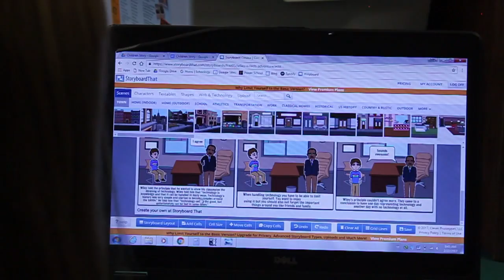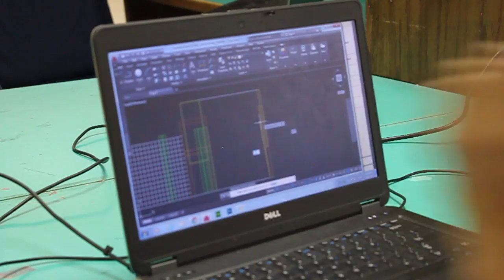Rob Doolidge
CTE Teacher Highlight (February) Rob Doolidge, Short Pump Middle School.